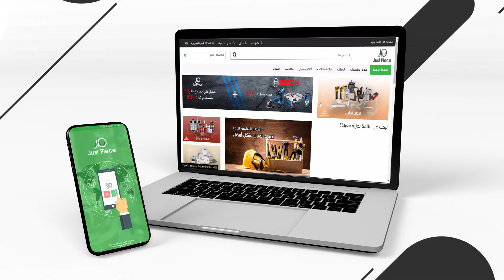JustPiece | هو اول موقع متخصص فى بيع العدد و الادوات و مستلزمات المصانع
موقع JustPiece
هو اول موقع متخصص فى بيع
- العدد الكهربائية
- العدد اليدوية
- مستلزمات المصانع

ابتداءا من المسامير حتى الالات و الماكينات
اكتشف المزيد من كبرى الماركات العالمية